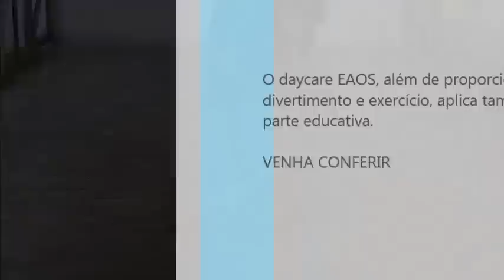DAYCARE EAOS, Fortaleza CE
Adestramento Comportamento Cães Agility Showdog Olivier Soulier All About PetShow Cinema, Propaganda Border Collie Fortaleza Ceará Brasil